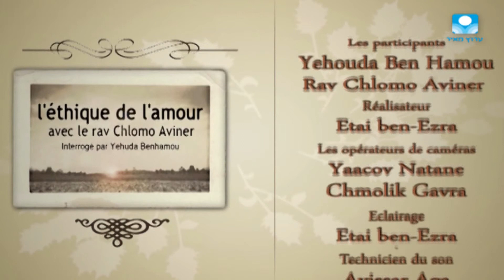L'union entre l'homme et la femme, les problèmes et les joies du couples, l'amour et les conflits, autant de sujets du quotidien qui seront au coeur de cette série d'entretiens avec le rav Shlomo Aviner.
Une femme peut-elle contredire son mari devant une tierce personne ?
Où est-il ecrit qu'une femme doit respecter son mari ? cours de Thora Cours de la Yeshiva du Mahon meïr renseignement et inscription pour la yéchiva grace au formulaire suivant;